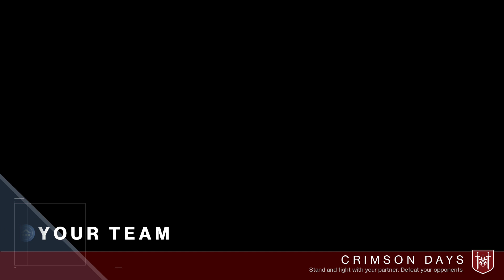Destiny 2 - Crimson Days Ep4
Playthrough of the Destiny 2 Crimson Days Valentine's Day event on the Xbox One.
Players: Zyphreium
Rating: E: Animated Violence